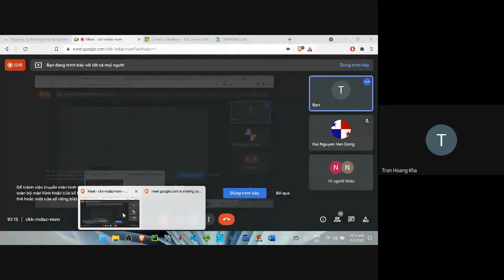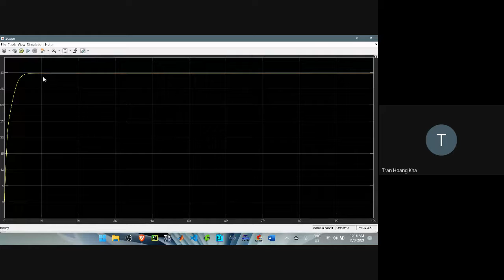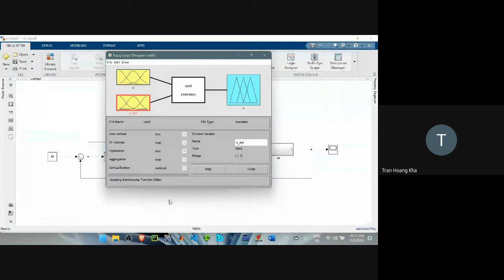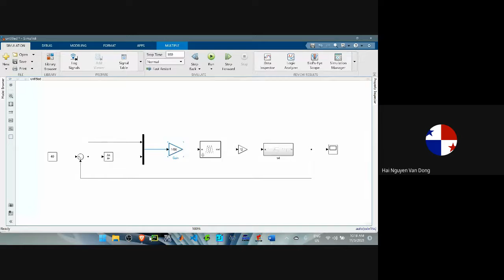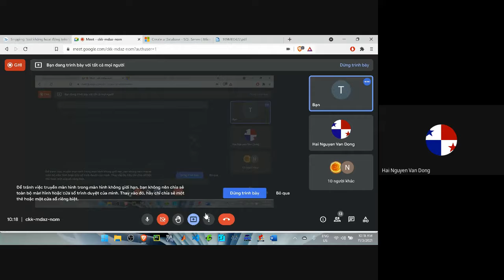dạy tt đktđ sáng thứ 4 (7h đến 12h- 6 tiết) ngày 03/11/2021_clip 2